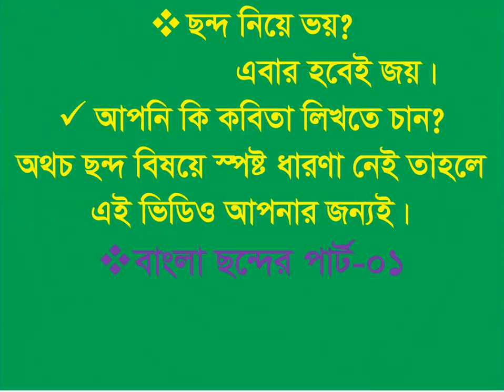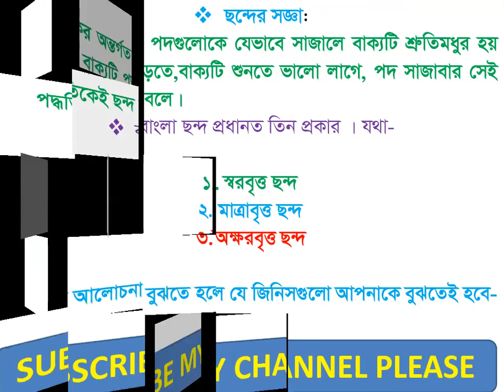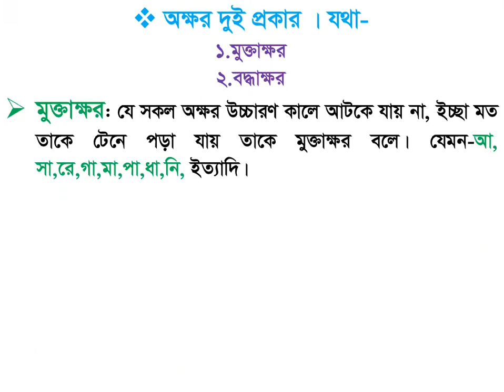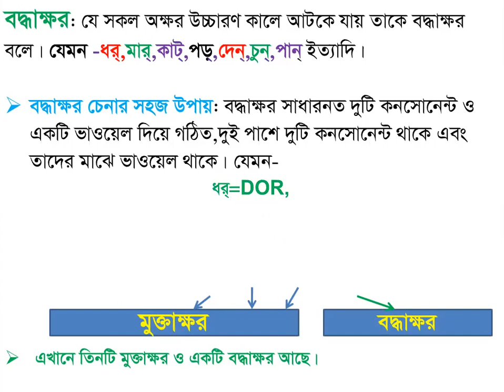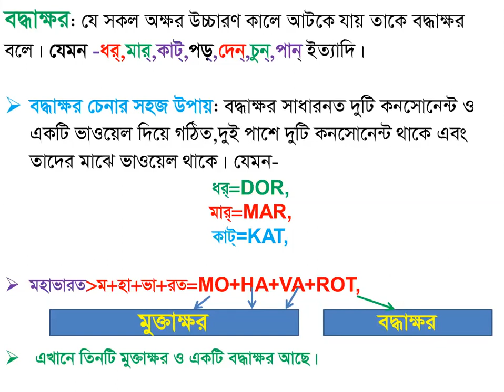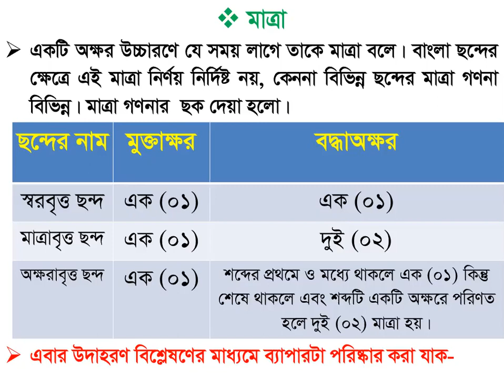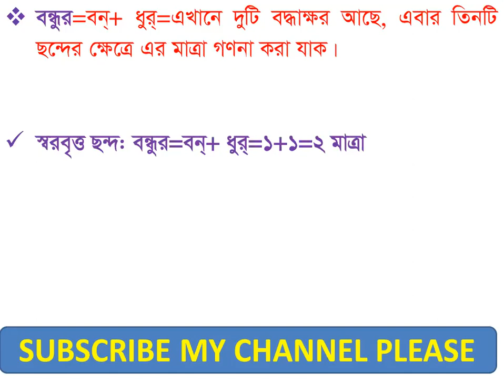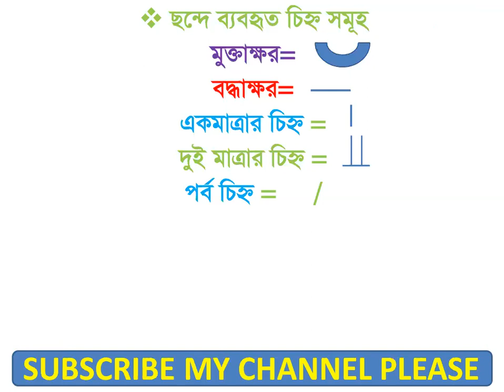বাংলা ছন্দ প্রথম (০১) অংশ, Bengali rhythm,Bangla Chondo part 01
বিবরণ: এখানে তিন প্রাকার বাংলা ছন্দ বিস্তারিতভাবে আলোচনা করা হয়েছে। ছন্দের আলোচনা বুঝার জন্য যেই বিষয়ে অবশ্যই জ্ঞান থাকা দরকার সেসবের বিস্তারিত আলোচনা করা হয়েছে।

ছন্দ বুঝতে হলে অবশ্যেই ছন্দ বিষয়ক দুটি ভিডিও দেখতে হবে। শুধু একটি ভিডিও দেখলে ছন্দ বিষয়ে সামগ্রিক  ধারণা পাওয়া যাবে না।